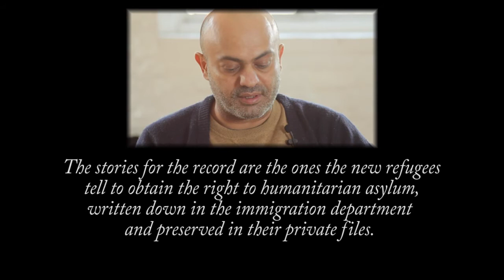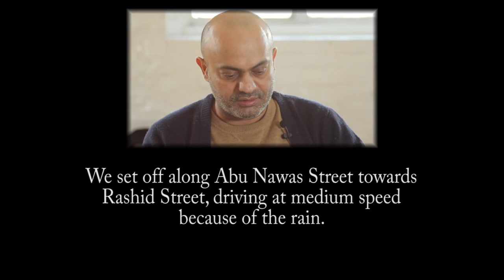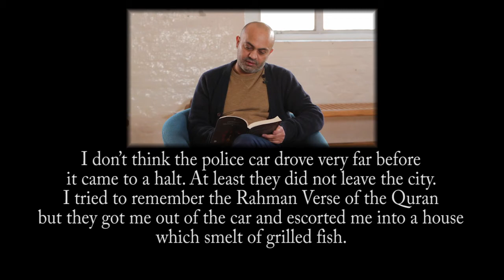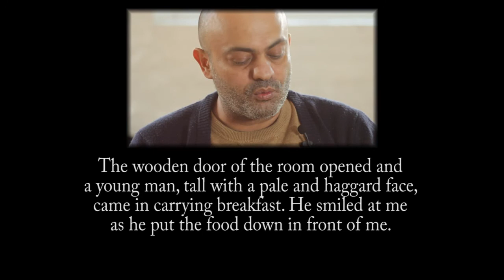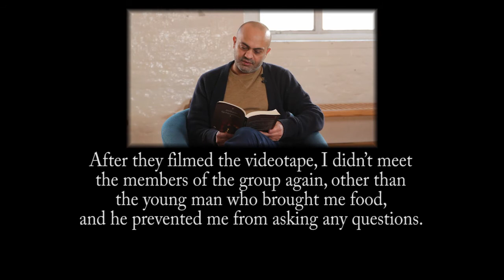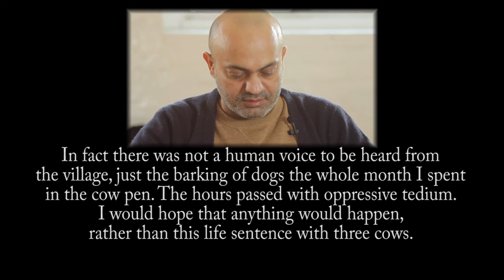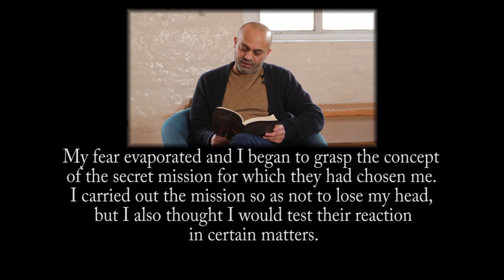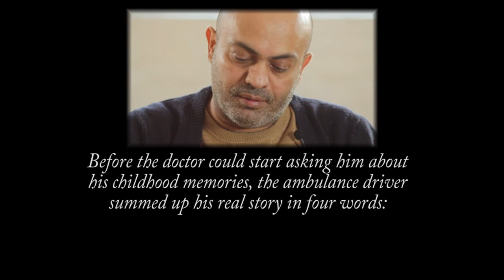Hassan Blasim - The Reality and The Record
Award-winning Iraqi author Hassan Blasim reads his story 'The Reality and the Record' (both Arabic and English), a story set in the aftermath of the US/British invasion of Iraq in 2003. Taken from his first collection 'The Madman of Freedom Square', translated by Jonathan Wright (Comma Press, 2009). Warning: This video contains verbal descriptions of violent and shocking imagery related to sectarian violence.

الحائز على جائزة الكاتب العراقي حسن Blasim يقرأ قصته 'واقع وسجل' (باللغتين العربية والإنجليزية)، قصة تعيين في أعقاب الغزو الأمريكي / البريطاني للعراق في عام 2003. مأخوذة من المجموعة الأولى له 'مجنون لساحة الحرية'، ترجم من قبل جوناثان رايت (فاصلة برس، 2009). تحذير: هذا الفيديو يحتوي على الأوصاف اللفظية من الصور العنيفة والمروعة المتعلقة بالعنف الطائفي.